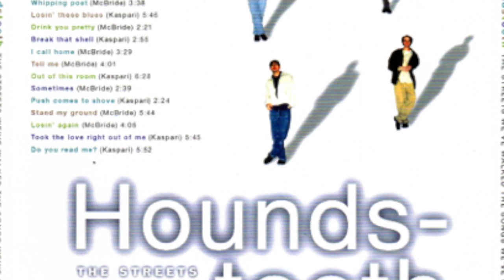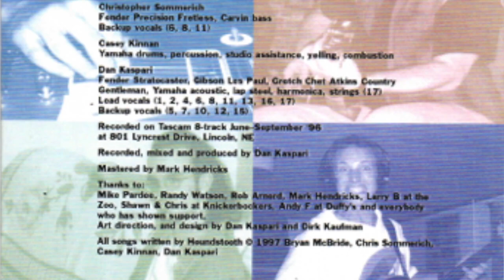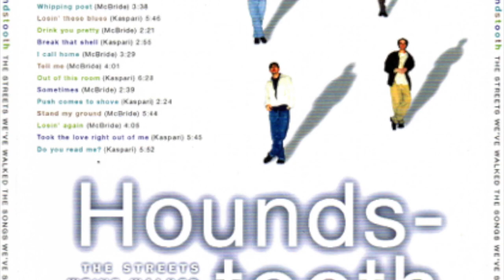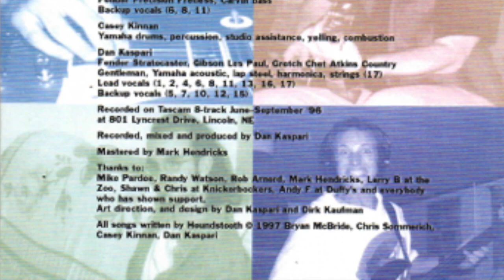Houndstooth - "Whipping Post"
"Whipping Post" - Track 5
Houndstooth
The Streets We've Walked The Songs We've Sung
1997 Wig Hat Stoney Toad Music